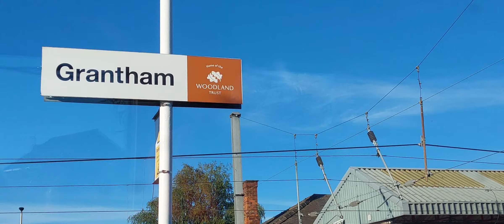coming back from skegness aka skegvegas